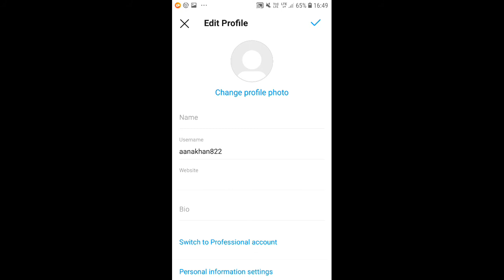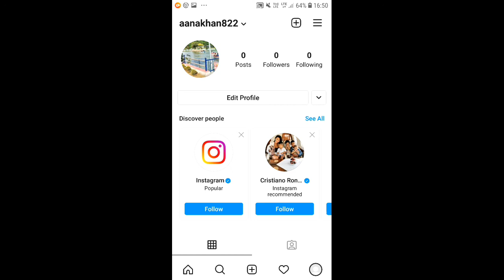instragram pe profile photo kaise lagae#/instragram#